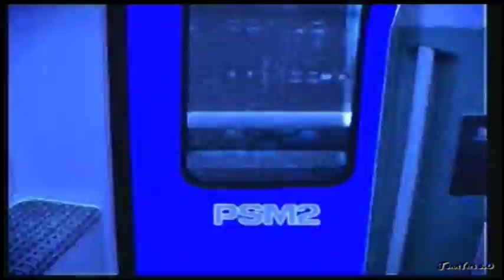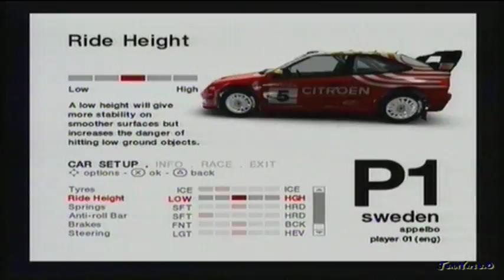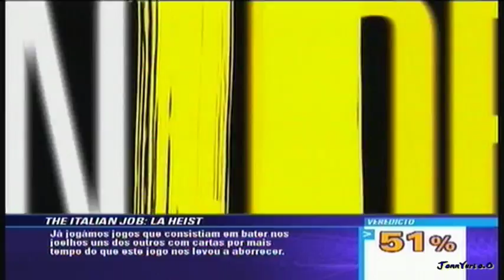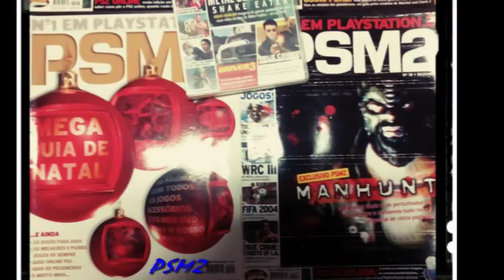PSM2 DVD Nº18 (01Dez)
- Este vídeo contem algumas Análises que vem no DVD da PSM2 nº18.

- Data: Dezembro 2003

- A PSM2 era uma revista de videojogos só das consolas Sony, neste caso maior parte sobre a PlayStation 2.
Saia mensalmente e junto trazia um DVD que continha vídeos com análises, truques e dicas, entrevistas e novidades que iriam sair para a PS2 naquela altura.

.Análises PSM2:

. Aliens Vs Predator: Extermination (16:28)
Produtora: Zono

. Splashdown 2: Rides Gone Wild (15:10)
Produtora: Rainbow Studios

. X-GRA: Extreme G Racing Association (13:32)
Produtora: Acclaim Studios

. ATV Offroad Fury 2 (12:10)
Produtora: Rainbow Studios

. The Italian Job: LA Heist (11:01)
Produtora: Climax Brighton

. Amplitude (09:47)
Produtora: Harmonix

. Soul Calibur 2 (8:15)
Produtora: Project Soul (Namco)

. Disney's Extreme Skate Adventure (7:14)
Produtora: Toys for Bob

.  Judge Dredd: Dredd Vs Death (5:51)
Produtora: Rebellion Developments

. ZOE 2: The Second Runner (3:59)
Produtora: Konami

. Freedom Fighters  (2:04)
Produtora: IO Interactive

. Colin Mcrae Rally 04 (0:28)
Produtora: Codemasters